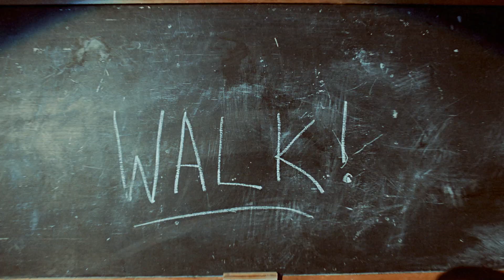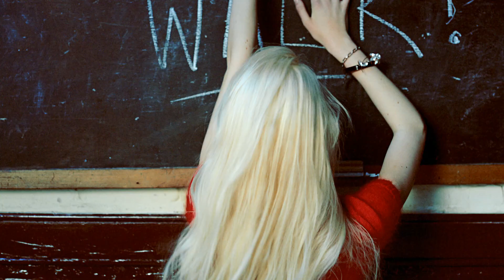"The Substitutes" Dsquared2 Fall/Winter 2012 Campaign Video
For the Fall/Winter 2012 advertising campaign, Dsquared2 made its debut with its first short movie entitled "The Substitutes". The video was shot through the creative lenses of Mert Alas & Marcus Piggot, starring Dean and Dan and the models  Benedikt Angerer, Simon Van Meervenne, Liuk Bass, Ralf Javoiss, Daphne Groeneveld, Frida Aasen, Bette Franke; also featuring Eric and Joan Ribera as "bellhops" and Ratka Mayor as "the teacher'.

The models play the part of bored high school students IN CLASS. The attention of the unruly pupils is grasped by the unexpected arrival of two one of a kind substitutes, Dean and Dan, who start an unconventional lesson that wins over everyone except one person in particular.

The soundtrack is the 1960s pop tune "The Clapping Song" by Shirley Ellis.